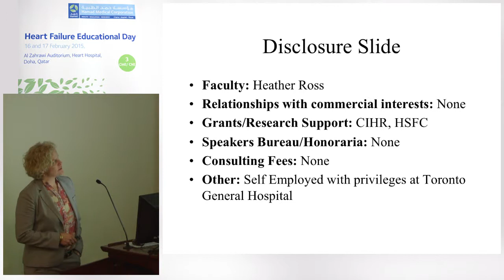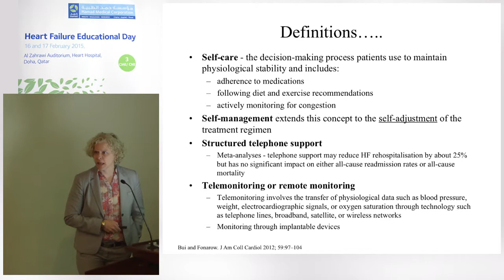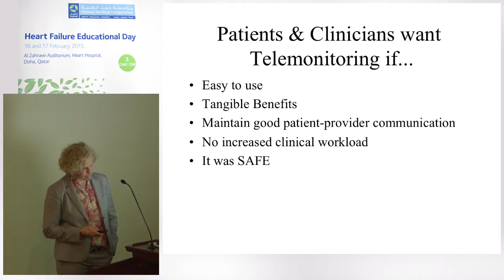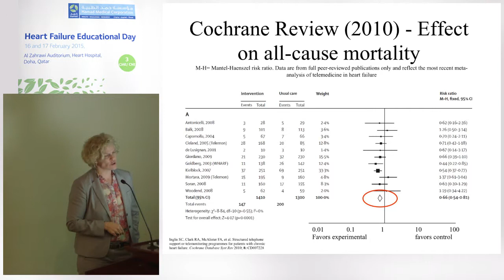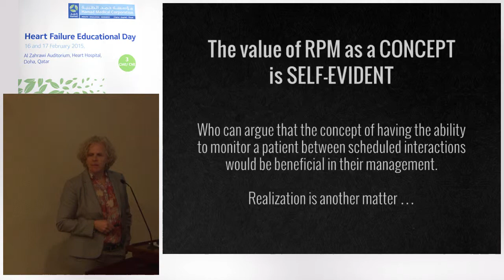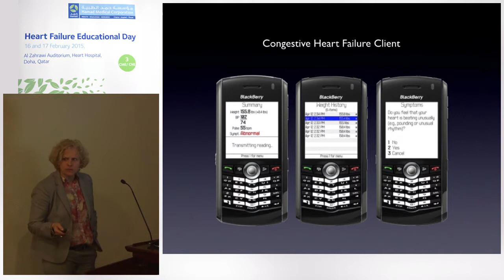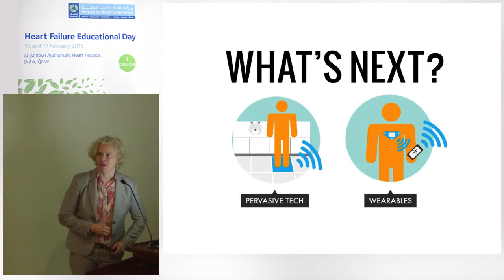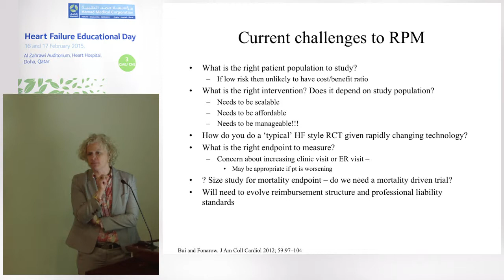Heather Ross - Telemonitoring is the future of outpatient care for heart failure